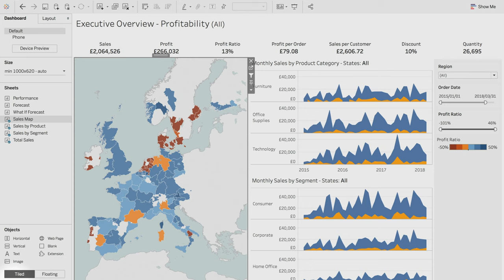LSE Online Certificate Courses | Portfolio Trailer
Choose an LSE online certificate course and join a community defined by a diversity of influence, excellence and success.